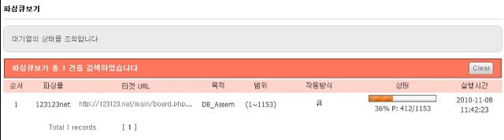Parser Process in Page